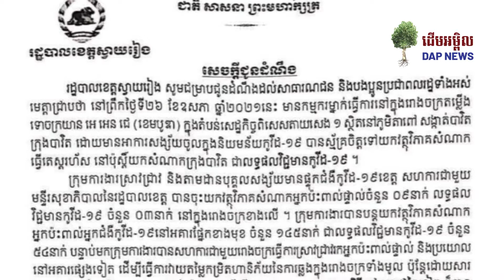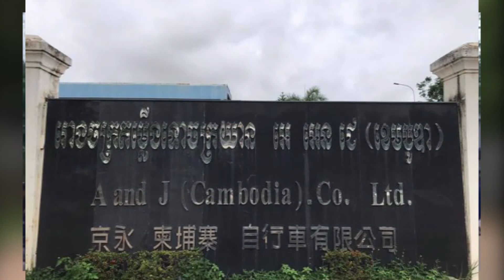រដ្ឋបាលខេត្តស្វាយរៀង បញ្ជាក់បន្ថែមថា កម្មករសម្រុកចេញពីរោចក្រ ដោយជឿ តាមការញុះញង់ និងបំផុសបំផុលពីអ្នកដ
រដ្ឋបាលខេត្តស្វាយរៀង បញ្ជាក់បន្ថែមថា កម្មករសម្រុកចេញពីរោចក្រ ដោយជឿ តាមការញុះញង់ និងបំផុសបំផុលពីអ្នកដទៃ